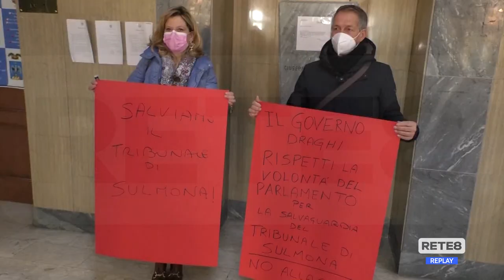Sulmona - La lotta per salvare i tribunali